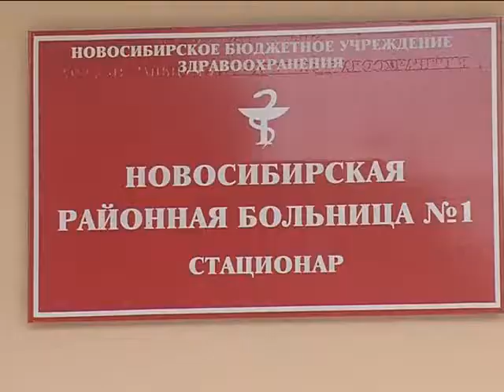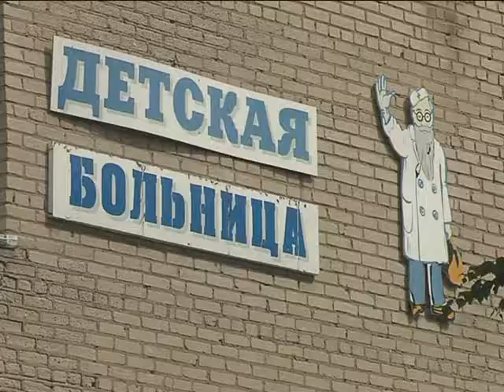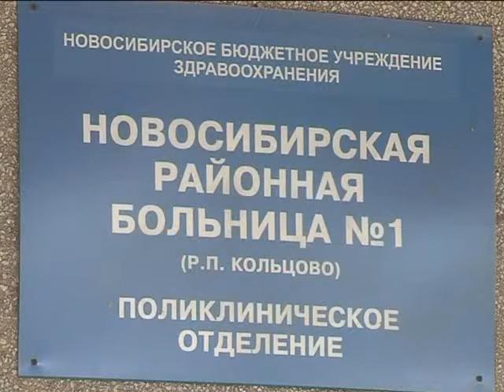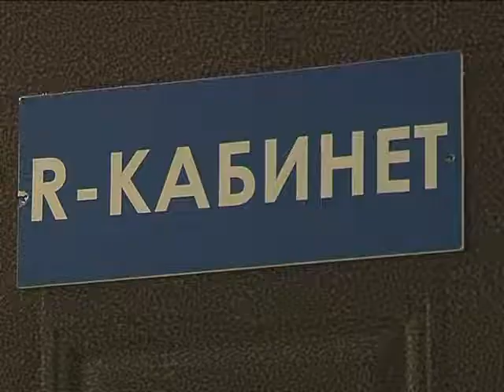Масштабная реконструкция НРБ №1 в Кольцово 02.08.2012